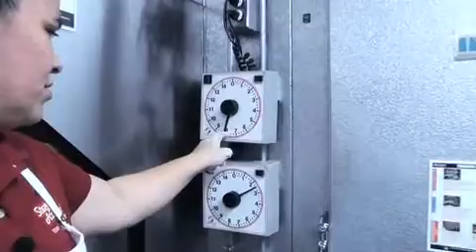Biscuit training with the Fast Food Maven - 2011-10-20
The O.C. Register's Nancy Luna, aka the Fast Food Maven, gets training on how to make homemade biscuits the Carl's Jr. way. Video by Eugene Garcia, ocregister.com Published on 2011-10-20